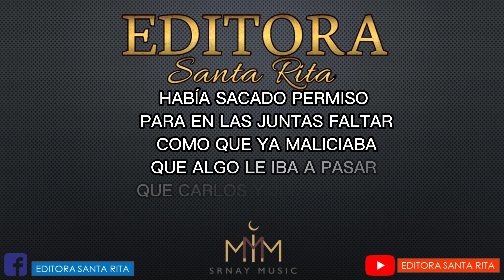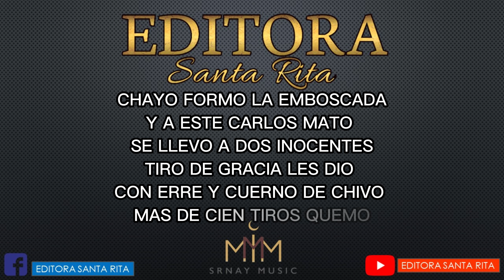La Emboscada de Chayo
AUTOR: Santiago Caldera